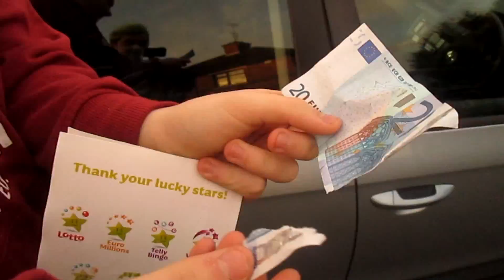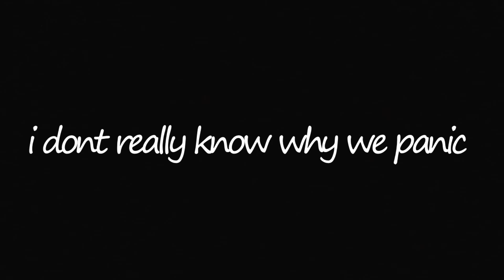WeekEnd Vlog #19 - I Nearly Got Hit By a Train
Most of this Vlog is just audio because its was dark

i also edit videos for